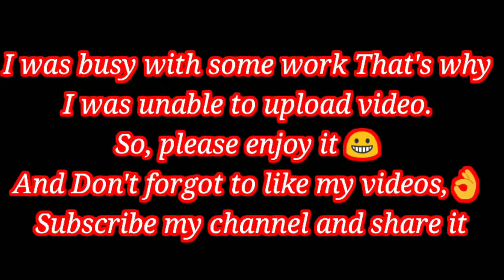Only *SMG Gun Challenge* by Rishav Gaming, Vansh(g.one)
Hello guys,
This Video is very interesting
Why guys?
I am trying my best to entertain you.
So why, you all are not supporting me

.Your queries .

Total gaming   Amit bhai  Ajjubhai   Raistar   GW karan  Gyan gaming   Badge 99  fire eyes Jonty gaming
india pro ff player india ka sbse pro ff player
Desi gamer Rishav Gaming  Rishav Gaming is pro
free fire  free fire live garena free fire free fire shorts  total gaming shorts

BNL fan  HEAD SHOT PRO PLAYER  ONE SHOT  M1014  AWM  FAST PLAYER FREE FIRE  BEST PLAYER

FreeFire BestPlayer Smoothglobal mp40 Vincenzo Smooth&Vincenzo azozcomo ganhar o gatinho no free fire sander tv free fire liga das estrelas free fire polo free fire festival de verao free fire pastor jogando free fire jogando free fire free fire hack free fire squad smoothProfissionalismo de capagabrielclips black444 b2 k tendencias
 epico gracioso  fernanfloo argentina thedonato fire vincenzo disparo a la cabeza m8n mst83dinshiro free
only groza challenge groza only challenge desi gamers groza challenge free fire groza challenge amitbhai groza challenge
rishav Gaming shorts Rishav Gaming Shorts RISHAV GAMING SHORTS Rishabh gaming shorts RISHABH GAMING SHORTS Rishabh Gaming Shorts